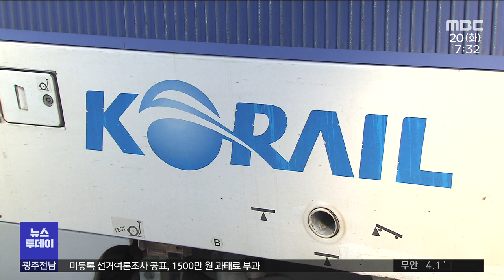수서행 고속열차 기대..철도노조 반발 변수 (뉴스투데이 2021.4.20 광주MBC)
◀앵커▶
호남선과 경부선에서만 운행하고 있는
수서발 고속열차, SRT를
전라선에도 투입하는 방안이 추진되고 있습니다

지역 사회단체와 정치권도
조기 운행을 촉구하고 있는데요.

철도 노조의 반발이 변수입니다.

◀기자▶

지난 2016년 말 개통한
수서발 고속열차 SRT 입니다.

서울 강남권과 바로 연결되고
요금도 KTX보다 10%가량 저렴합니다.

하지만, 호남선과 경부선에만 투입돼
전라선 이용객들은 혜택을 전혀 못 받고
있습니다.

SRT의 전라선 운행 요구가 지속적으로 이어지자
국토부와 SRT 운영사는
현재 수리에 들어가 있는 열차 1대를
올 하반기부터 전라선에 투입하는 방안을

"운행 방안 마련에 들어갔기 때문에 올해
중순쯤, 늦어도 추석 전까지는 좋은 소식을
들려드릴 수 있겠다는 점을..."

하지만, 이 같은 계획에 대해
철도 노조의 반발이 적지 않습니다.

사업권의 일부를 다른 회사에 내주는 것과
크게 다르지 않기 때문입니다.

특히, 전라선 KTX를 수서역까지 운행하지 않고
굳이 SRT 노선을 늘리는 것은
코레일과 SR의 통합을 지연시키려는 의도로

"공개도 하지 않고 추진하고 있는 것은
(코레일-SR) 통합 문제를 시간끌기로 가져가든,
아니면 이후에 SR 같은 또 다른 기관을
만들려고 하든..."

지역에서는 정부와 철도 노조의 갈등으로 인해
수서발 고속철도 운행이 지연되거나
무산될 것을 우려하는 분위기입니다.

사회단체와 정치권은
시민들의 편익이 우선적으로 고려돼야 한다며,
지난 주말 SRT 조기 운행을 위한
추진위원회를 발족한 상태입니다.

"여수시민뿐만이 아니고 전라선 쪽에 계시는
모든 시민들이 빠르게 움직일 수 있고
경제적 부가가치를 높이고..."

정부의 전라선 SRT 투입 방침에 대해
철도노조가 강경 대응 입장을 밝힌 가운데,
지역 사회단체도 향후 추이를 지켜본 뒤
구체적인 대응책을 논의할 계획입니다.